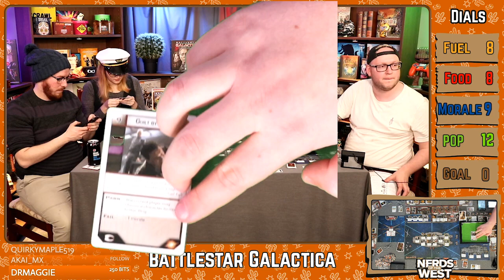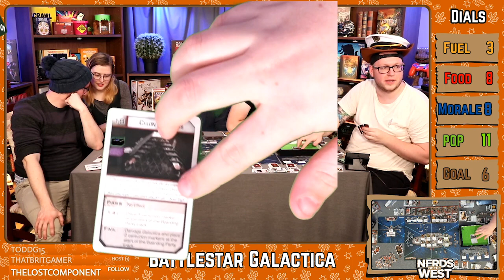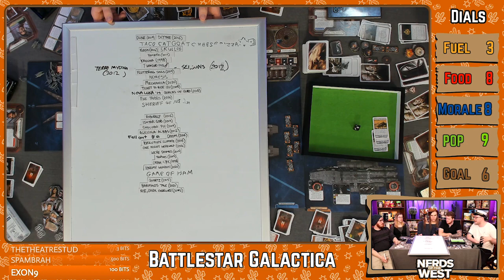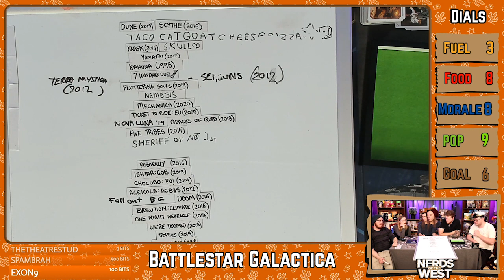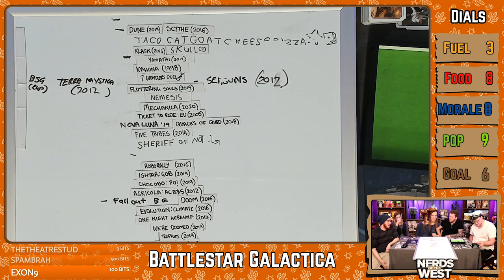Battlestar Galactica | Board Game Live Stream